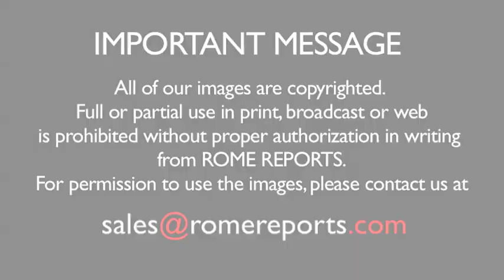Pope\'s Angelus: The devil is too clever. Don\'t talk to him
Sun and even heat welcomed the thousands of pilgrims who came to St. Peter\'s on Sunday. In the first Angelus of Lent, Pope Francis talked about temptation. In particular, the moment when Jesus is tempted by the devil. .